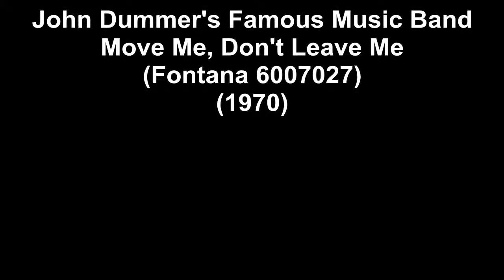John Dummer's Famous Music Band - Move Me, Don't Leave Me(1970)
John Dummer's Famous Music Band - Move Me, Don't Leave Me(Fontana 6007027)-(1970)